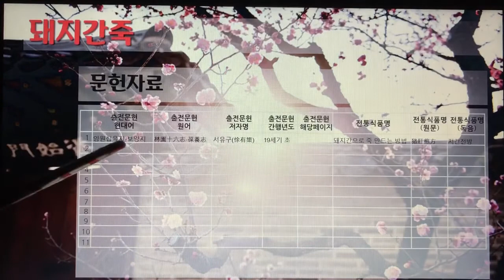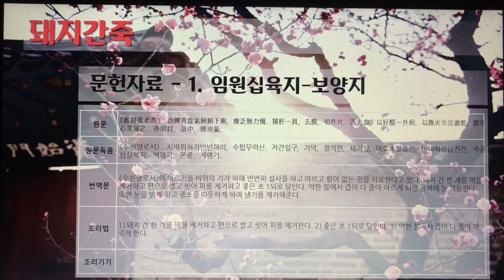[촬영] 한국의 전통죽(Korea Traditional Porridge) - 58. 돼지간죽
1개 레시피를 1개 영상으로 만들었습니다.